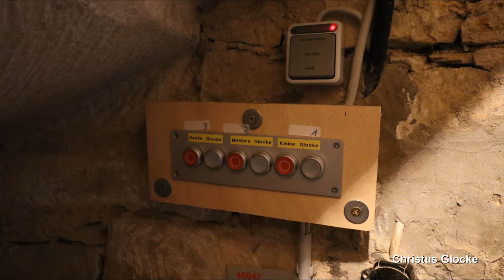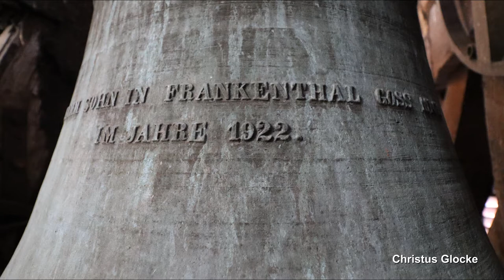Gau-Odernheim, Simultankirche, Vollgeläut (Turmaufnahme)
Präsentiert wird eine Turmaufnahme des Plenums der Simultankirche in Gau-Odernheim.
Gau-Odernheim ist eine Ortsgemeinde in Rheinhessen, östlich der Kreisstadt Alzey und zählt ca. 3700 Einwohner.
Die große Simultankirche ist das Wahrzeichen der Gemeinde und prägt das Ortsbild. Es handelt sich um einen zweischiffigen, spätgotischen Bau, welcher zwischen 1415 und 1420 unter dem Architekten Johann von Diepach errichtet wurde. Der Chor wurde etwa zwischen 1497 und 1507 von Meister Arnold gestaltet. Seit der pfälzischen Kirchenteilung von 1705 wurde die Kirche von der evangelischen und der katholischen Kirchengemeinde gemeinsam genutzt. Eine Trennmauer wurde 1891 errichtet, sie existiert bis heute und teilt das Kirchengebäude in zwei Räume ein, welche jeweils von einer Konfession genutzt werden. Das Langhaus gehört zu der evangelischen, ehemaligen Stadtkirchengemeinde, Der Chorbereich der katholischen Kirchengemeinde St. Rufus.
Der weithin sichtbare, hoch aufragende Turm wurde in seiner heutigen Form zwischen 1830 und 1833 erbaut. Er befindet sich im Besitz der Ortsgemeinde und gehört nicht einer der beiden Konfessionen. Im Turm befindet sich heute ein dreistimmiges Bronzegeläute, welches von beiden Konfessionen gleichermaßen genutzt wird. Eine historische Glocke aus der Zwischenkriegszeit überlebte den zweiten Weltkrieg und ist bis heute die kleinste Glocke des Geläutes. In der frühen Nachkriegszeit wurden zwei neue Bronzeglocken angeschafft. Diese wurde von der Firma Weule in Bockenem gegossen. Dies stellt eine gewisse Besonderheit dar. Die Firma Weule spezialisierte sich hauptsächlich auf die Herstellung von Eisenhartgussglocken, Bronzeglocken von der Firma sind eher selten zu finden. Das Geläute hängt in einem Holzglockenstuhl an Stahljochen.

GLOCKENDATEN:

Glocke 1: Friede, e', J. F. Weule/Bockenem 1949, d= 1150 mm

Glocke 2: Hoffnung, g', J. F. Weule/Bockenem 1949, d= 960 mm

Glocke 3: Liebe, h', Andreas Hamm & Sohn/Frankenthal 1922, d= 775 mm

Diese Aufnahme entstand zum Sonntagsgottesdienst der evangelischen Gemeinde um 10 Uhr. Geläutet wurde ab ca. 9.48 Uhr für etwa 13 Minuten.
Herzlichen Dank an die Küsterin für das Aufschließen des Kirchturmes!